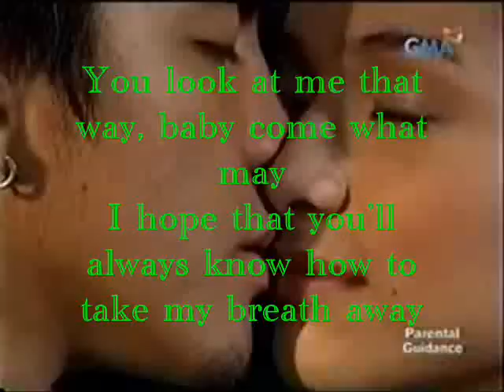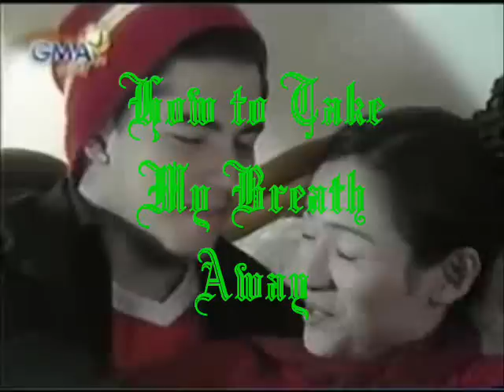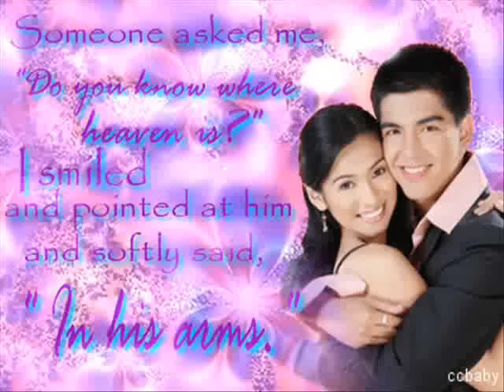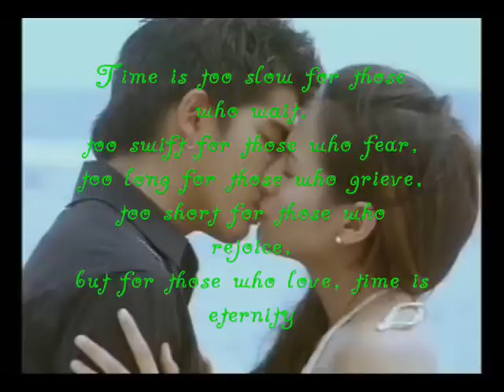markjen - TOPAK project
time is too long for those who wait,
too slow for those who fear,
too long for those who grieve,
too short for those who rejoice,
but for those who love, time is eternity